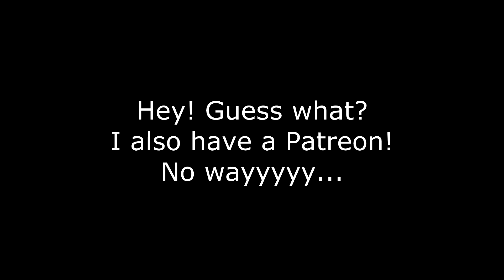The Hugalot Friends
Good God no...